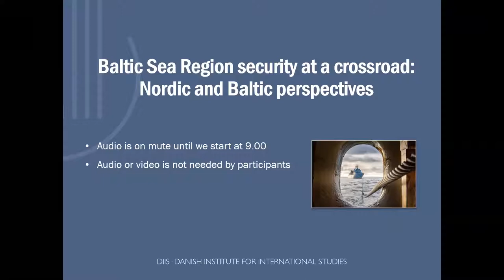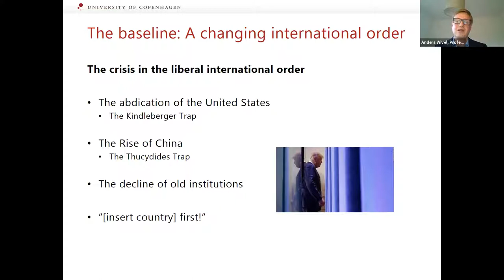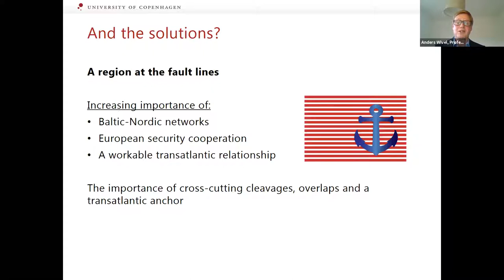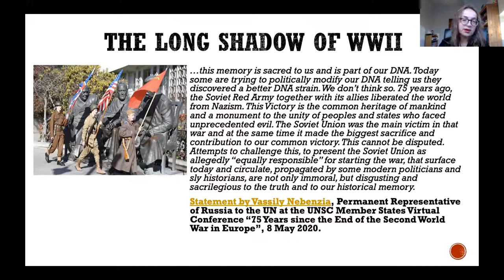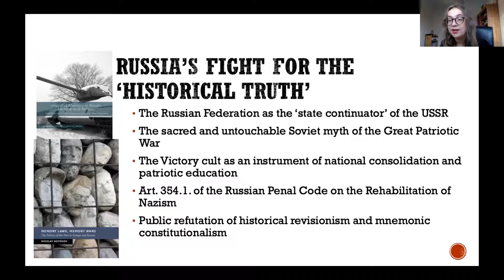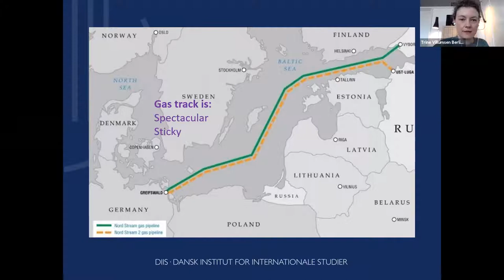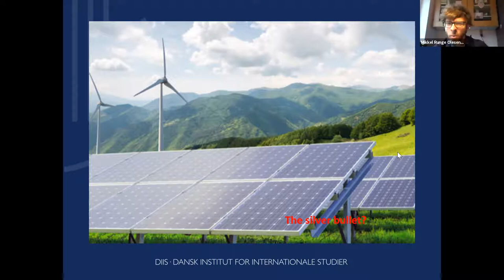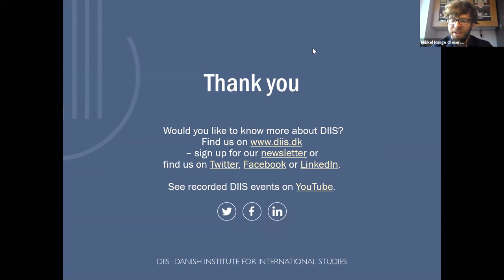Baltic Sea Region security at a crossroad: Nordic and Baltic perspectives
Wednesday 25 November 2020, 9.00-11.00

Ever since the outbreak of the Ukraine crisis in 2014 relations between Russia and the West have been troubled, sparking tensions across a wide array of areas. This is of crucial importance for all Baltic Sea Region states, particularly for the Nordic and the Baltic states. As great power competition in the region increases, it raises the question of how these smaller countries might cope not least by increasing cooperation between each other.

Join us for this webinar focusing on the recent geopolitical transitions, foreign policy and energy infrastructure investments in the Baltic Sea Region and on how that development impacts the prospects for future collaboration between Nordic and Baltic states.

Speakers
Anders Wivel, Professor MSO, University of Copenhagen
Maria Mälksoo, Senior Lecturer in International Security, University of Kent
Tomas Jermalavičius, International Centre for Defence and Security (Estonia)
Håkon Lunde Saxi, Associate Professor, The Norwegian Defence University College
Trine Villumsen Berling, Senior Researcher, DIIS

Moderator
Mikkel Runge Olesen, Senior Researcher, DIIS

Programme
-   Introduction, Mikkel Runge Olesen
-   Small states in the Baltic Sea Region: Navigating between hard and soft power, Anders Wivel
-   Historical memory as a conflict zone: Russia versus its former Soviet/East European dependents, Maria Mälksoo
-   Electrified geopolitics: The changing energy landscape in the Baltic Sea Region, Trine Villumsen Berling
-  Security and defence policies of the Baltic states: Responding to global turbulence and regional challenges, Tomas Jermalavičius
-  Prospects for increased Nordic and Nordic-Baltic defence cooperation in light of the developing security situation in the Baltic Sea Region, Håkon Lunde Saxi
-  Q&A

Thumbnail photo of ship: Photo by Brian Djurslev, Forsvarsgalleriet